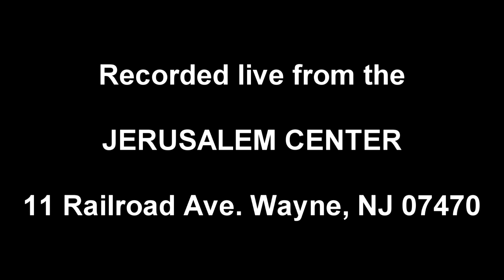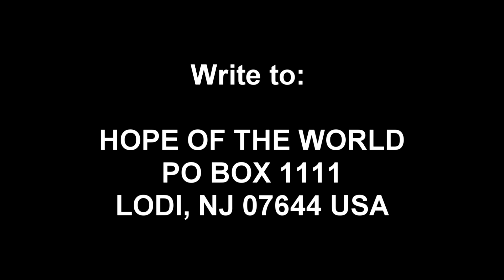War of the Gods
War of the Gods #1967 From ancient times to modern America, there is a war of gods. How it affects everything from our culture, the church, our lives, and how to overcome it.